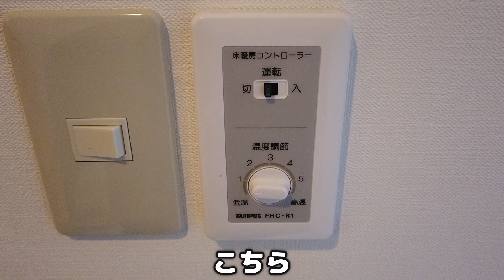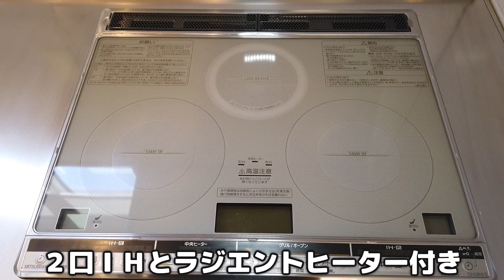【お洒落なお部屋】約５６㎡の〇〇〇レットな１ＬＤＫ #37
【今回の物件】
札幌市西区山の手の
とてもお洒落な１ＬＤＫ
まさにユニーク（１点物）な物件！！
一度は住んでみたかった！！！と思えるお部屋です。

不動産エフズライフです。
この度は内見動画をご覧いただきありがとうございます。

札幌市内及び近郊で賃貸・売買・管理を行っており、賃貸部門はホームメイトＦＣに加盟
札幌市内でホームメイトＦＣを５店舗運営中です。

お部屋探しや・不動産売買・管理・YouTubeに関する